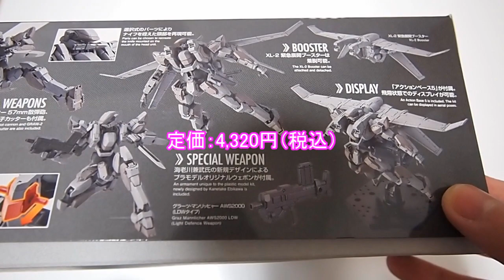フルメタルパニック「HG 1/60 アーバレストVer.IV(緊急展開ブースター装備仕様)(ARBALEST)」01開封・組立・素組完成レビュー /ガンプラ1/144と同じサイズ感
フルメタルパニック「HG 1/60 アーバレストVer.IV(緊急展開ブースター装備仕様)(ARBALEST With XL-2 Booster)」01開封・組立・素組完成レビュー /ガンプラ1/144と同じぐらいのサイズ感
BGM
YouTubeオーディオライブラリー